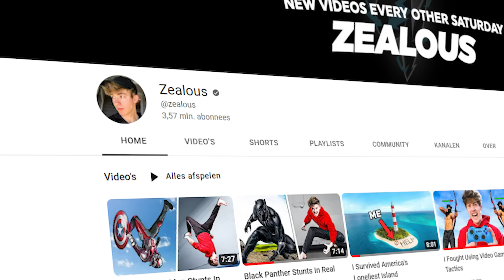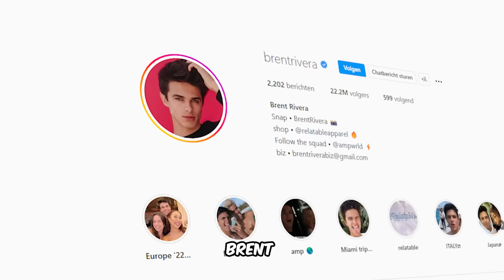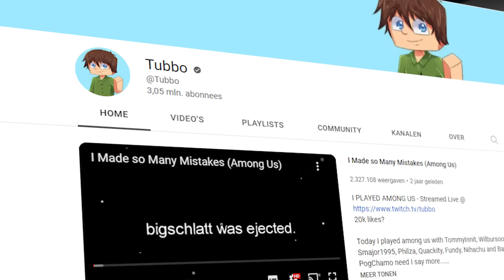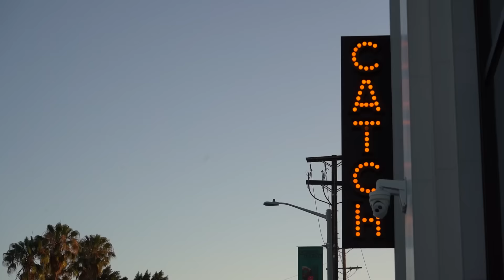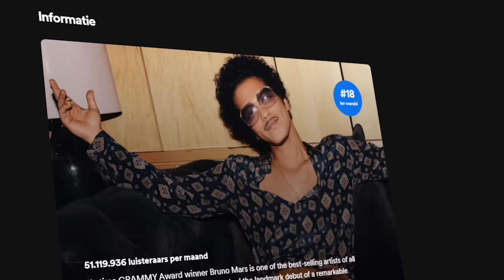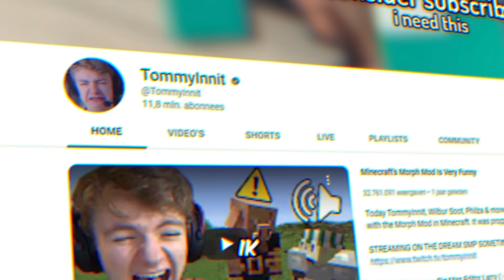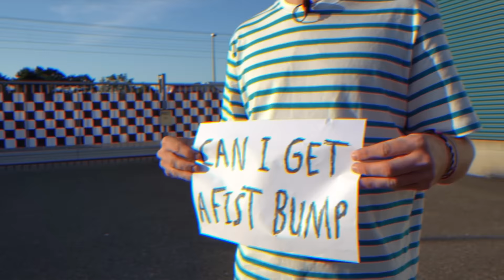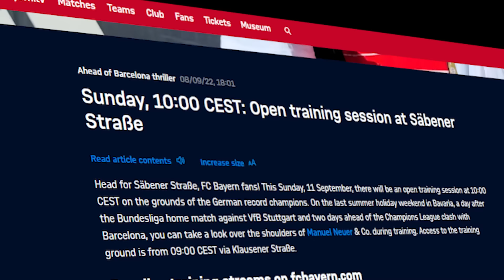Ik Gaf 25 Wereldsterren Een Boks!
Wat fijn om jullie allemaal te zien op deze speciale dag. Het doet me deugd om de opkomst in zulke grote getalen te zien. Vandaag is een speciale dag zoals ik al zei, voor mij, voor Team Kriekel en natuurlijk voor jullie. Want vandaag presenteer ik aan jullie met trots; Ik Gaf 25 Wereldsterren Een Boks! Dit is een project waar wij al ongeveer een jaar mee bezig zijn om hem nu eindelijk op het grote doek te zien voelt heel onwerkelijk. En nu is het genoeg met al dat formele gedoe, fakka, leuk dat je kijkt. Nieuwe boks video, nieuwe mensen, deze keer extreem coole mensen. Vaak ook mensen met veel geld maar dat terzijde. We zijn een jaar bezig geweest met mensen stalken, ze achtervolgen en in de gaten houden. Eigenlijk dus gewoon stalken. Maar dat heeft wel dit prachtige lijstje opgeleverd met hele mooie en grote namen erin. Ik ga natuurlijk niet zeggen wie het allemaal zijn, want dan is de video niet meer leuk, maar ik zal je even wat leuke feitjes vertellen. Feitje nummer 1: De video is 15:54, maar dat is niet heel interessant. Feitje nummer 2: We zijn in totaal in 5 landen geweest om alle mensen te zoeken. Feitje nummer 3 (en de leukste): Alle 25 wereldsterren hebben samen op alle platformen bijna 700 miljoen volgers. 700 miljoen. Ja. 700 miljoen. Dat is 43x de Nederlandse bevolking. En ongeveer 1/10de van de wereldbevolking. En precies het aantal keer dat jij deze video gaat kijken, wat toevallig! Nou begin maar alvast want dat gaat je precies 21.309 jaar kosten! Veel kijkplezier! xx Kriekel